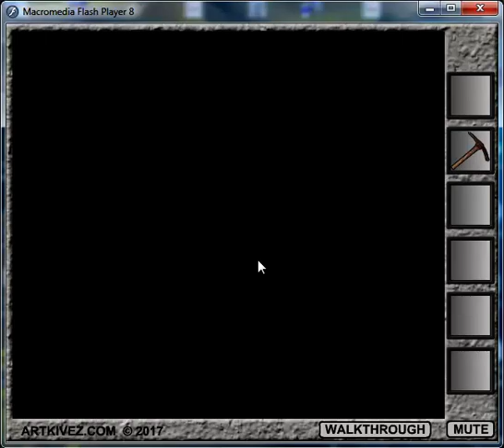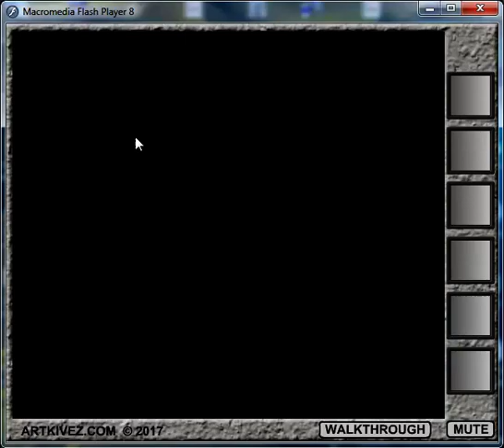Descent of the Tomb Walkthrough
After years of research, the entrance to an ancient tomb has been discovered. Beyond its doors are rumored to be riches guarded by cunning puzzles and lethal traps.

Be wary or Be Entombed.